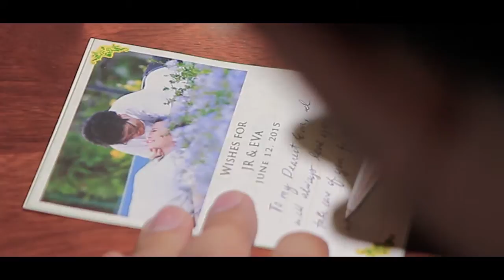JR & Eva SDE by f.Topico Mayuga Photography